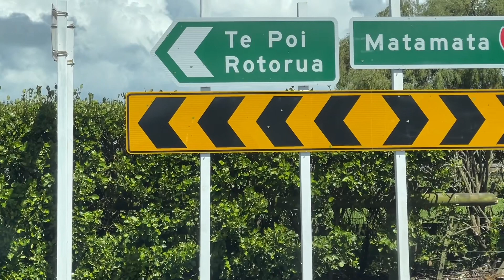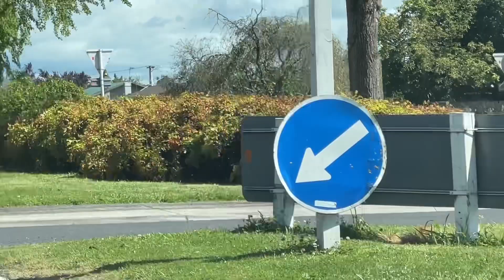뉴질랜드 타우랑가에서 오클랜드까지 도로 운전 보여드려요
뉴질랜드 북섬 타우랑가에서 오클랜드까지 도로 운전. 뉴질랜드 국도 운전시 주의할 점, 안전 운전 방법 설명해 드립니다.